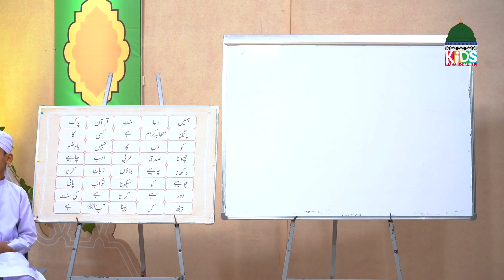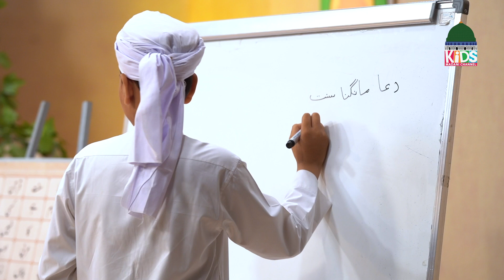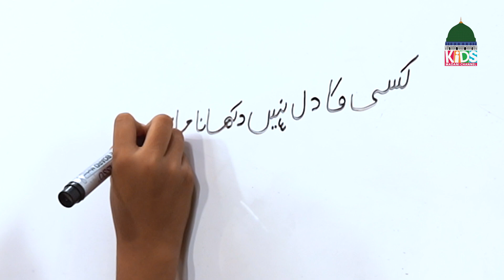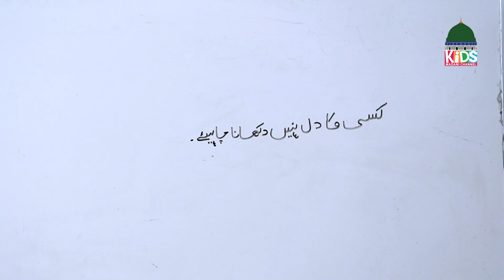Life of Muhammad Episode 95 | Hazrat Muhammad Ki Zindagi | Kids Madani Channel